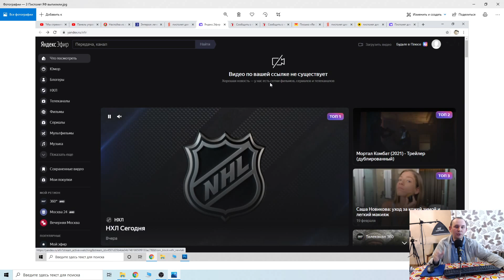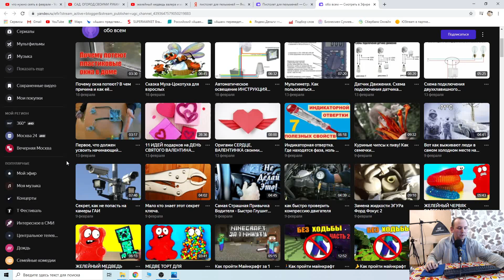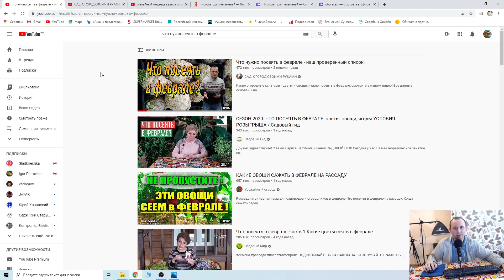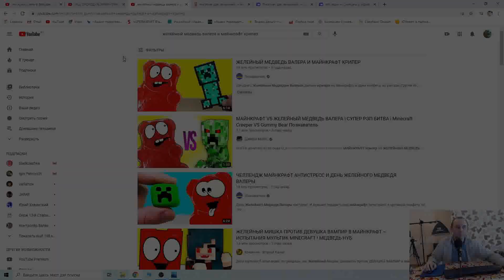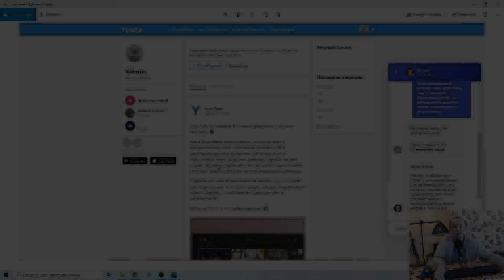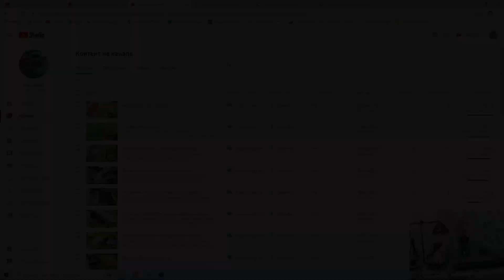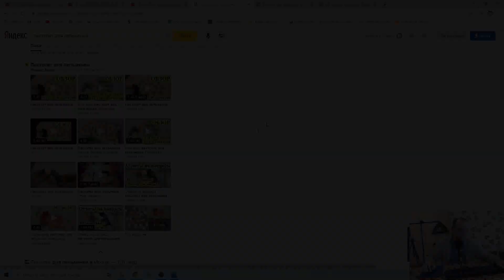Обращение ко всем ютуб блогерам Нас обворовывают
На Яндекс Эфир куча левых каналов с перезалитыми вашими видео.